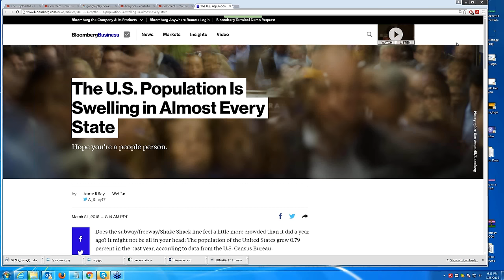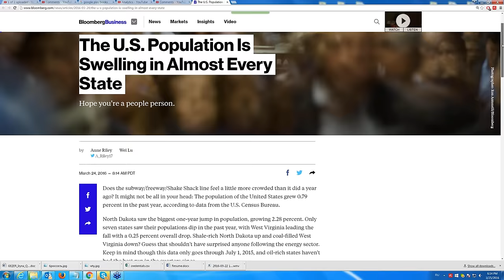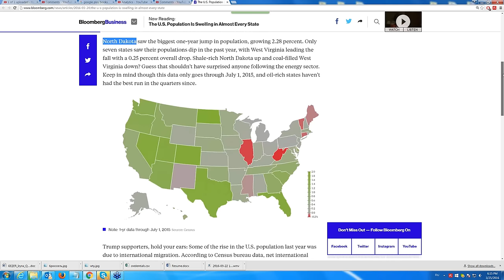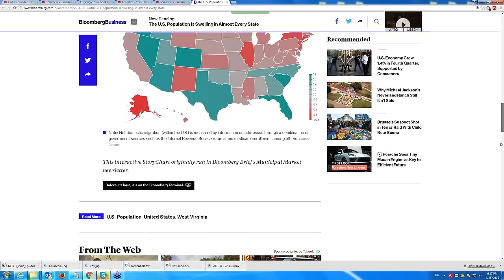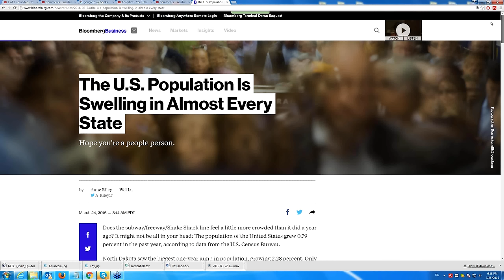США 3720: Мигранты, иммигранты и рост населения США за последний год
Мигранты, иммигранты и рост населения США за последний год